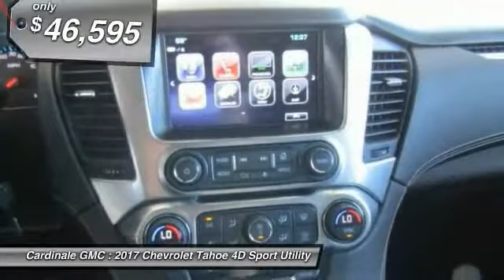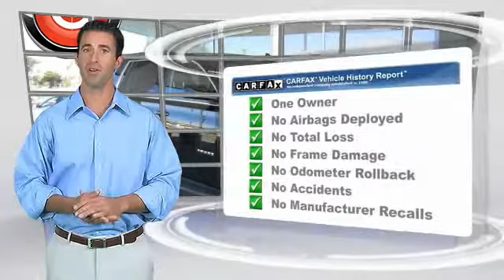2017 Chevrolet Tahoe Seaside CA U27034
2017 Chevrolet Tahoe LS

Cardinale GMC
2 Heitzinger Plaza

RARE HARD TO FIND. HURRY!!!, CLEAN CARFAX, ONE OWNER, SUPER LOW MILES!!!, RED TAG SALE!! HURRY. , SERVICE RECORDS AVAILABLE, SERVICED REGULARY, and BLUETOOTH. Are you interested in a truly wonderful SUV? Then take a look at this gorgeous 2017 Chevrolet Tahoe. Take some of the worry out of buying an used vehicle with this one-owner gem. Vehicle price and availability are subject to change without notice.